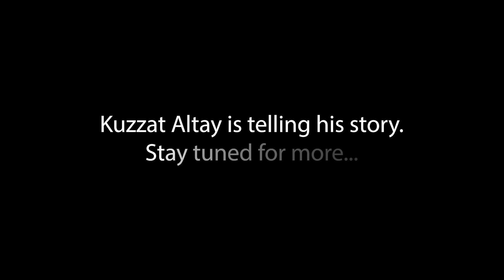Anyone Can Break into Tech, Your Background Doesn't Define Your Success!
Kuzzat Altay also underlines in the video that anyone can break into IT field, regardless of their past experience.

My friends, you can donate to the human rights organization I run whereismyfamily.org.